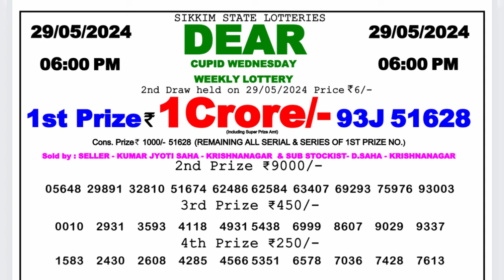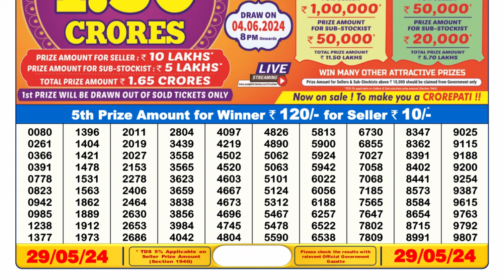🔴 Lottery Sambad Live 06:00pm 29/05/24 Day Sikkim State Dear Lottery Result Pdf Download